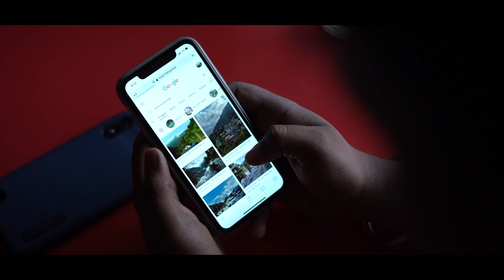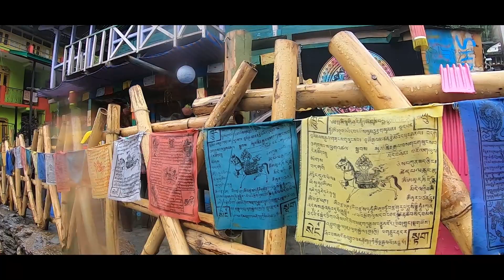Tosh Village Trek | Himachal pradesh | A Beautiful village in the abode of himalayas EP.2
Hello guys i think you are doing absolutely fine
A Beautiful village in the abode of himalayas. best place in parvati valley. Tosh is a small Village in himachal pradesh. it is located at about 2,400 metres (7,900 ft) in elevation on a hill near Kasol in the Parvati Valley, surrounded by mountains. The main occupation of the people in Parvati valley is Tourism. Apple orchards are also a big source of income for the local people. Wooden houses in the village are excellent example of architecture of Mountain people. The village is reached by taking a bus from Bhuntar to Kasol, and a one and half hour car ride to the area along Manikaran and Barshaini Roads and then a one-hour hike.
It is described as a "traditional village turned hippie colony".